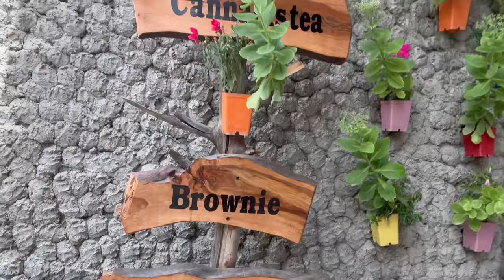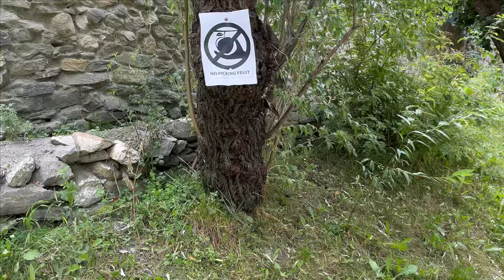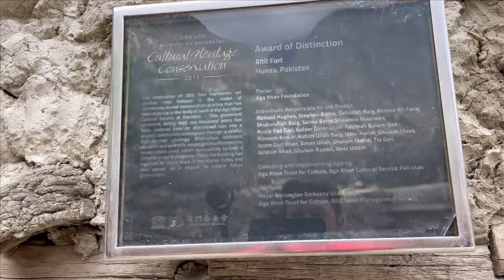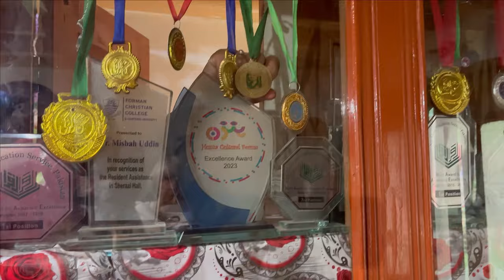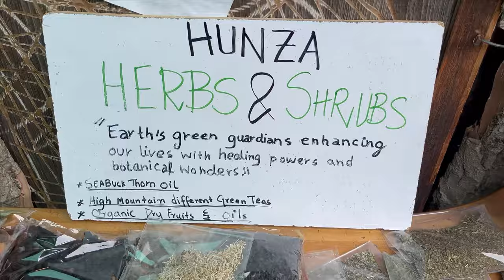Diving Into Hunza Valley Pakistan Culture: A Vlog Journey Through Paradise | Part 1 2024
Embark on a breathtaking journey with us in this first part of our Hunza Valley Pakistan vlog. Witness the stunning beauty of Hunza, from the lush landscapes to the captivating cultural experiences in Northern Pakistan. 🌄

00:00 Introduction
04:24 Hunza Workout
07:49 Altit Fort
11:05 Altit Fort Tour
23:00 Traditional Hunza Meal
32:34 Outro